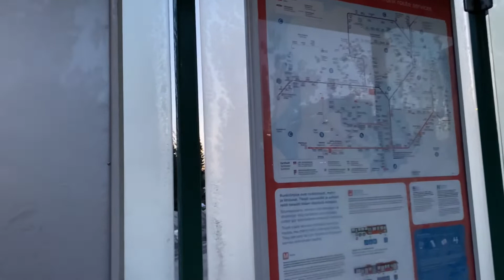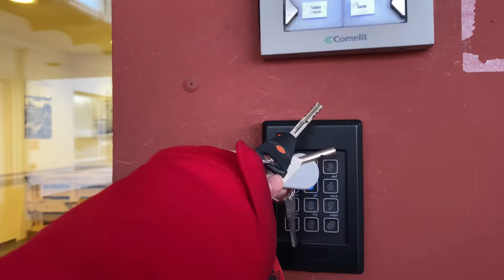Going to my work | Lähihoitaja | Assistant nurse in Finland